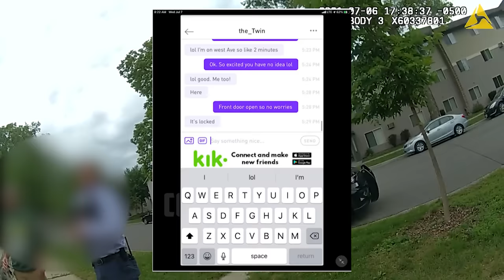Child Predator Attempts to Meet with Minor, Gets Greeted By Police Officers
On July 6, 2021, an investigator posed as a 15-year-old girl on an anonymous social media platform and attracted the attention of a 29-year-old man. After the man was aware of the girl’s age he continued to pursue contact. He eventually asked for a home address in La Crosse, WI.

Instead of a 15-year-old girl, he was greeted by officers and the undercover investigator he was actually messaging with.

- Early access/ad-free content
- Exclusive content not published on YouTube
- Behind-the-scenes

Code Blue Cam provides unbiased and authentic footage of incidents captured on body cams to report, inform, and educate viewers. The videos on this channel have been obtained through Public Records Requests.